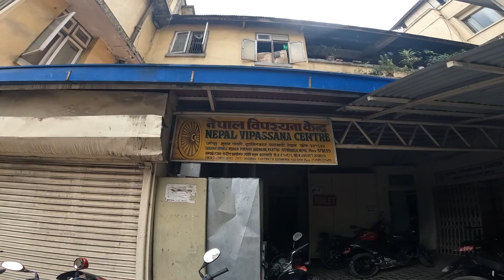Vipasana jane ka nirnaye kar liya hum ne☺️